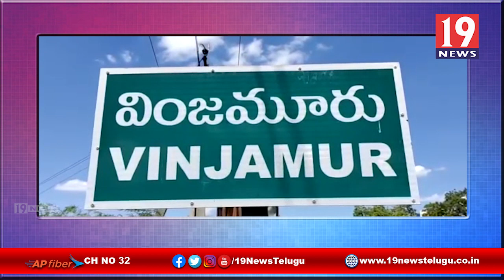అంగన్వాడీ పోస్టులకు దరఖాస్తు చేసుకున్న వారు అన్ని ఆధారాలతో హాజరు కావాలి ICDS అధికారి-నెల్లూరు జిల్లా